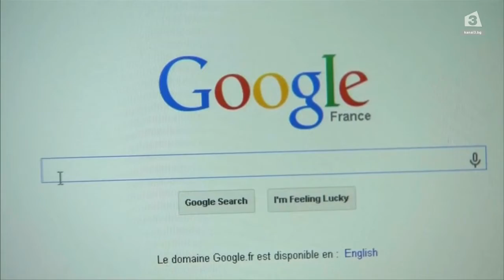ЕС наложи рекордна глоба от 2,42 милиарда евро на Google